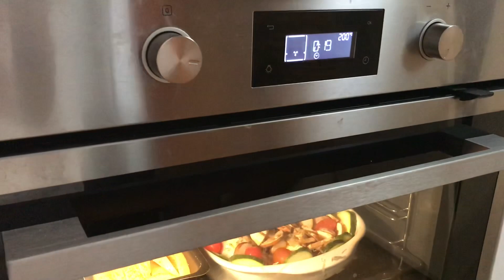ON CUISINE AVEC VOUS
Ce soir on vous partage 2 recettes, poulet mariné au citron et au miel et un dessert, pomme façon tatin et sa boule de glace à la vanille, bon appétit